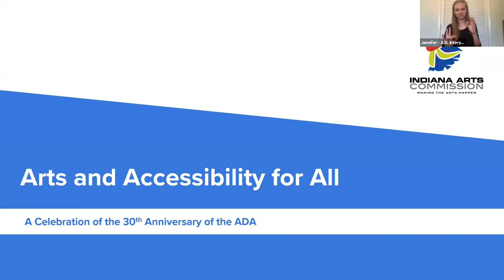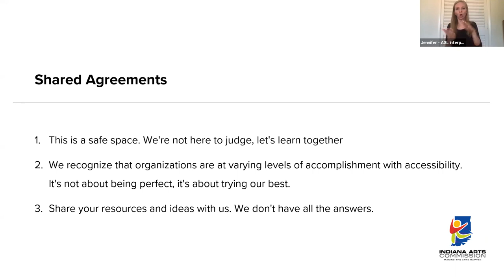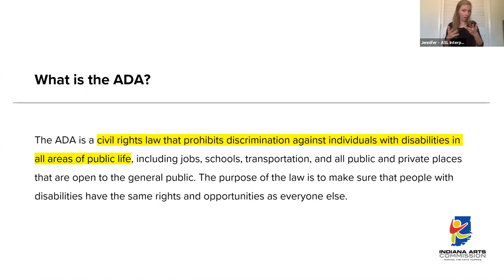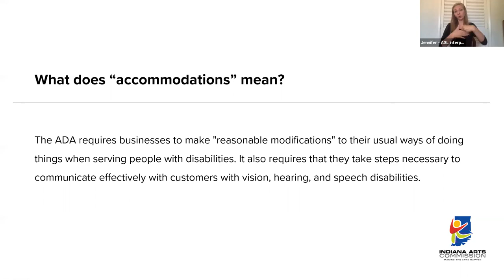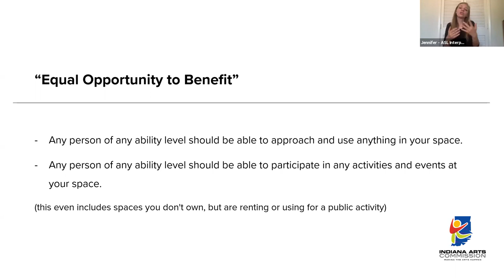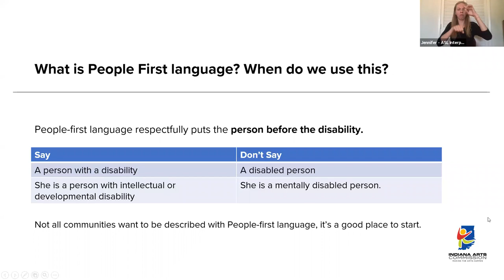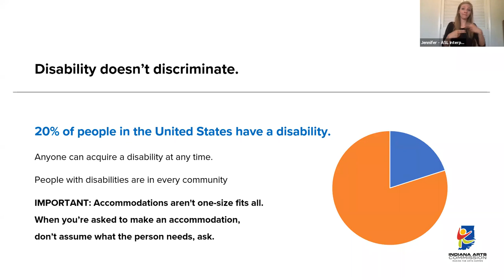Webinar: Art and Accessibility for All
The Americans with Disabilities Act (ADA) turned 30 on July 26, 2020! But how exactly does the ADA benefit communities, and the Hoosiers that live in them, when it comes to the arts? And how are arts programs, big and small, creating inclusive, welcoming environments? In this webinar, we welcome special guests who will give first-hand experience about accommodations they're making to ensure more inclusive arts experiences for all.